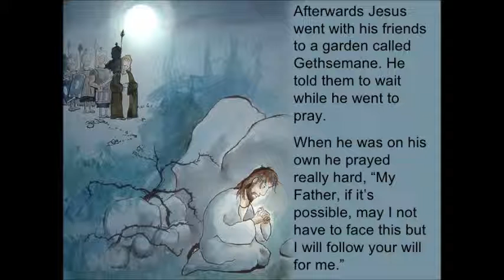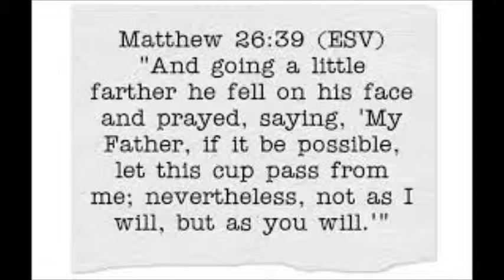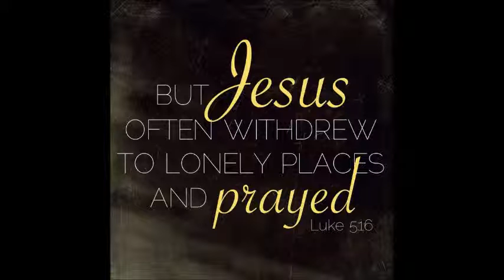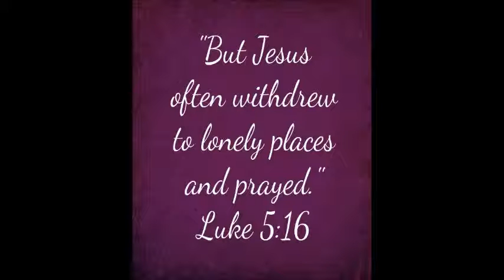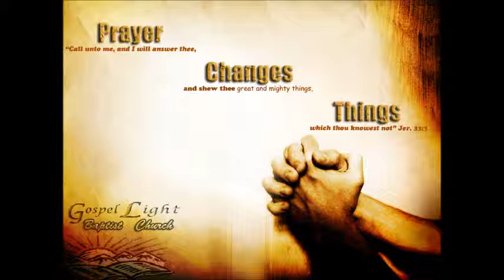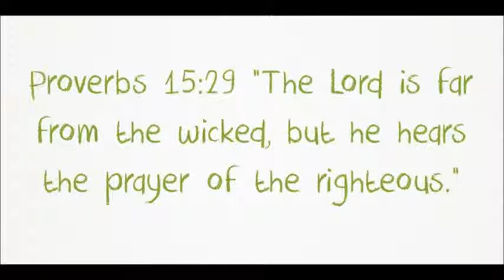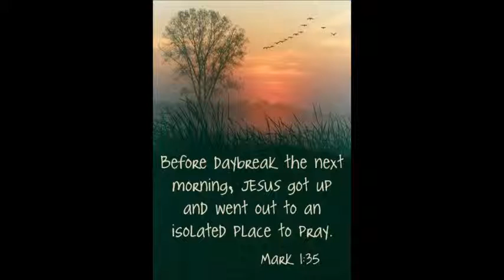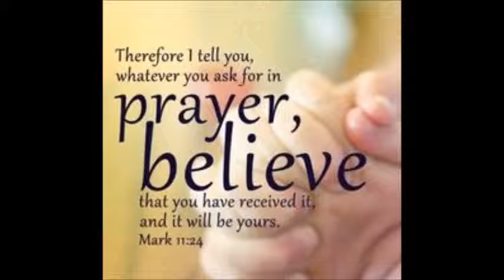How to Pray......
Pretty self explanatory video, but seems christians are lacking in knowledge these days of the simplest of things and bible basics 101 and Holy Spirit training.